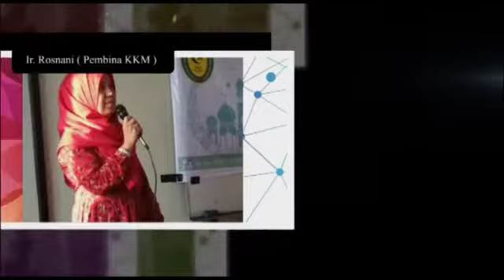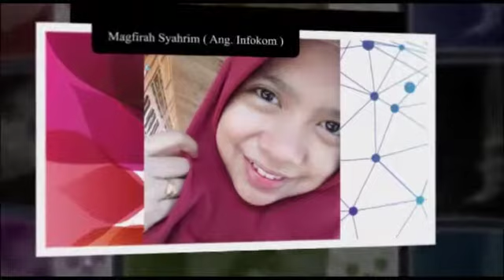[ profil ] BPH KKM ( Kokurikuler Kerohanian Muslim ) Stmik Profesional Makassar